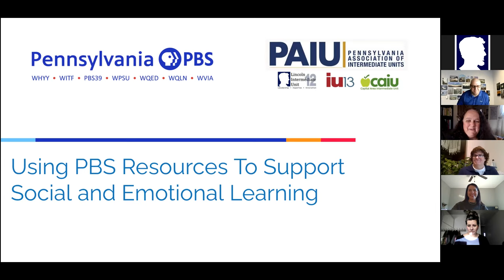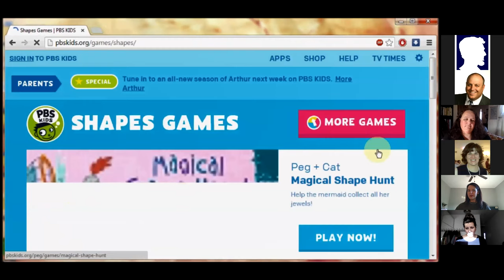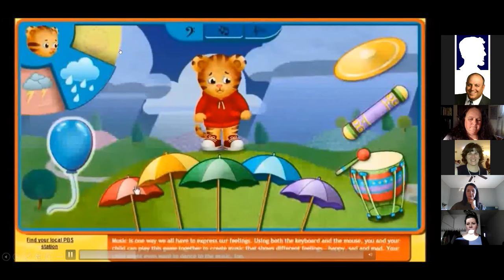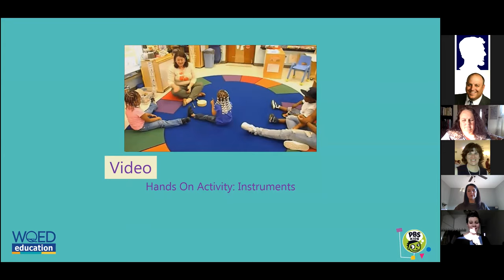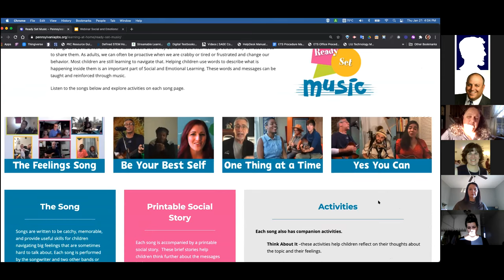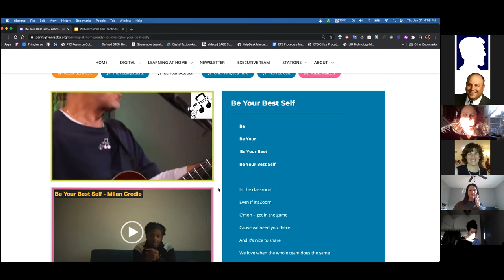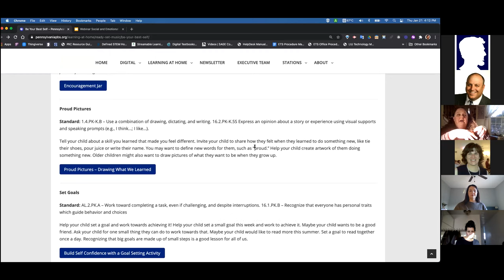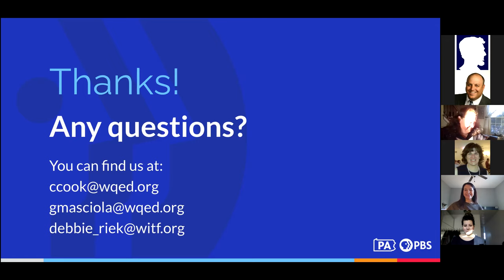PBS Webinar - Read Set Music